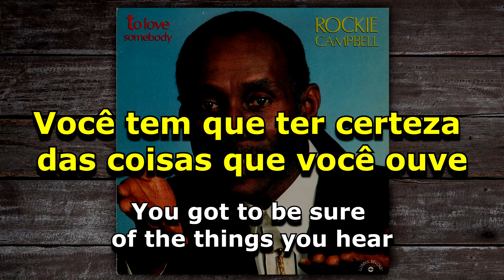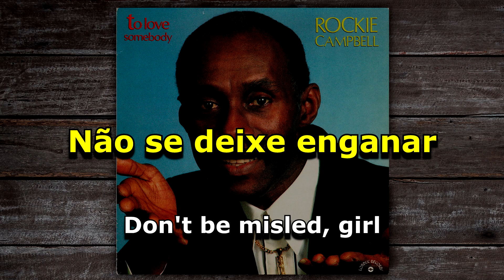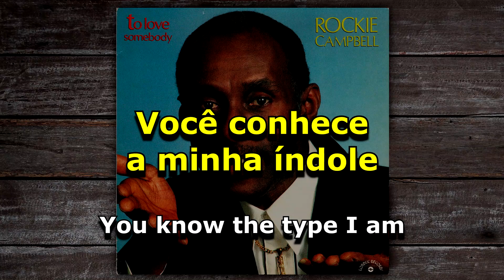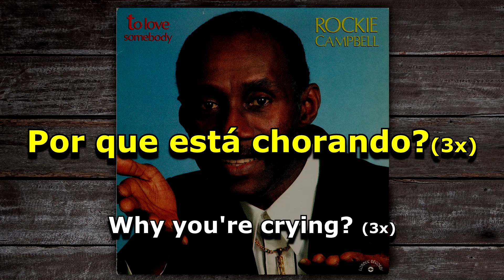Rockie Campbell - Tell Me Why You're Crying [ LEGENDADO / TRADUÇÃO ] reggae